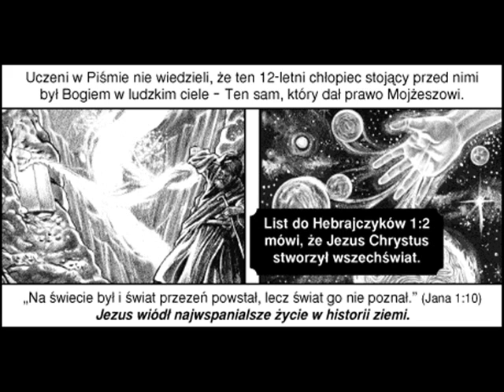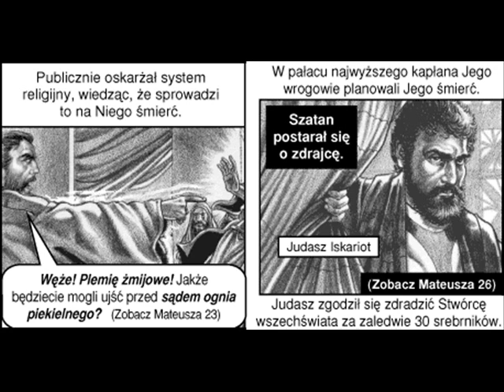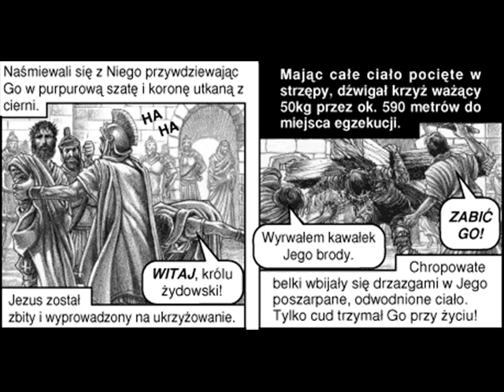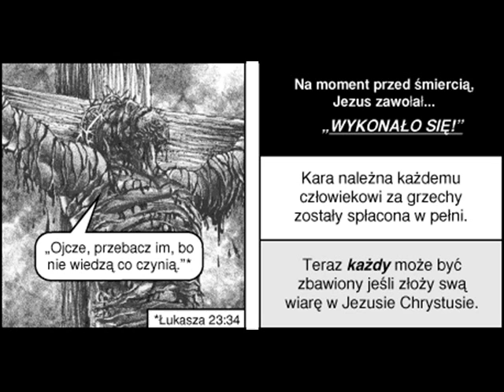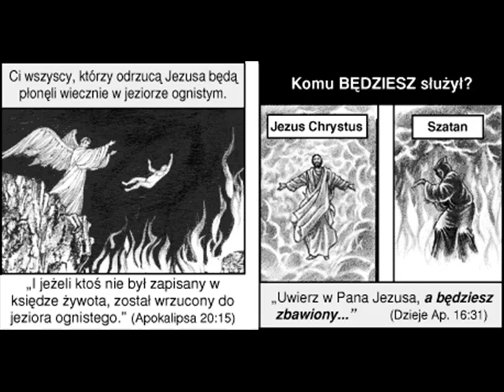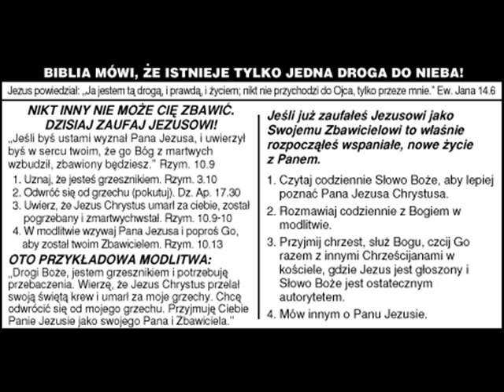Pusty grób - Chick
więcej na profilu crewEKS